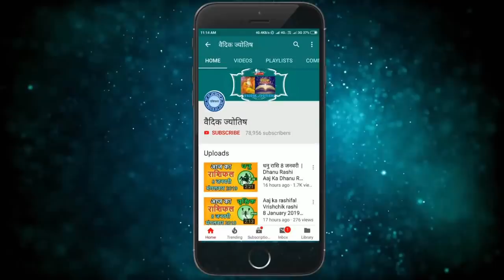मेष राशि 20 मार्च रविवार | Mesh Rashi 20 March 2022 | Aaj Ka Mesh Rashifal